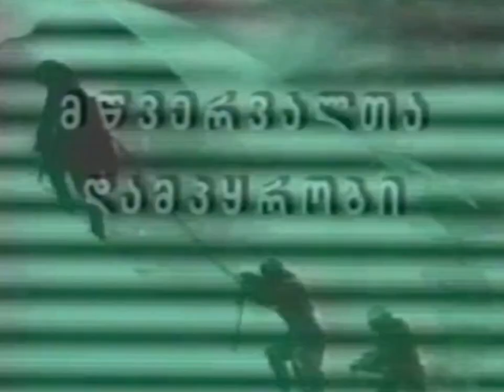მწვერვალთა დამპყრობი.... დოკუმენტური ფილმი გრიგოლ გულბანის შესახებ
ფილმი ეძღვნება ცნობილი ალპინისტის გრიგოლ გულბანის ხსოვნას. დოკუმენტურ მასალებზე მომზადებული ფილმის ავტორი გოგი ფრანგიშვილია.  ფილმის პრემიერა 1991 წელს გრიგოლ გრიშა გულბანის გარდაცვალების წლისთავზე, საქართველოს ტელევიზიის პირველი არხის ეთერით მოხდა...